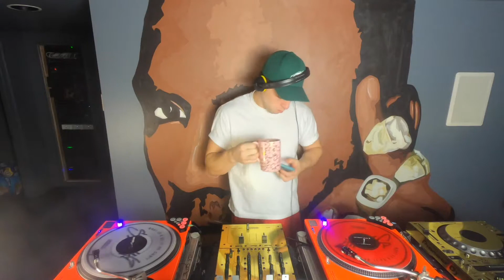SANANES - 45 Minute: Practice Session (Hip-Hop/Rap)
Wassup people!
Enjoy this 45 minute cut up of one of my Hip-Hop/Rap practice sessions!
- ＳΛＮΛＮEＳ

DATE: December 31st 2021